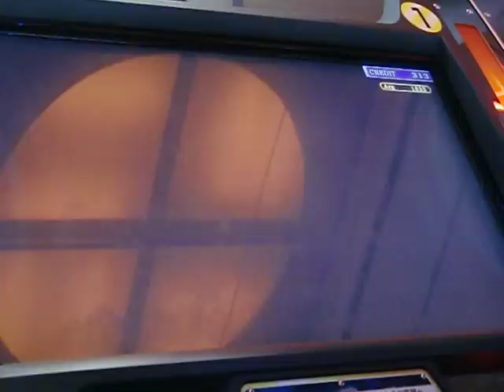エターナルナイツ４ ノン帝国バトル CHICKEN